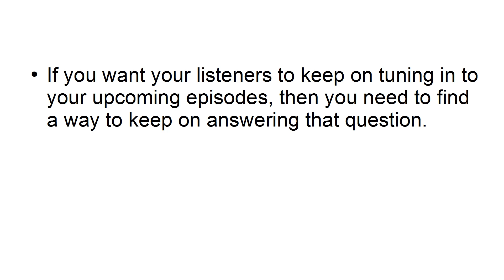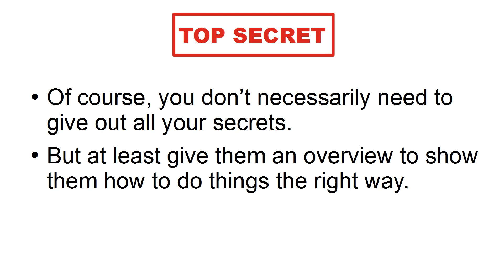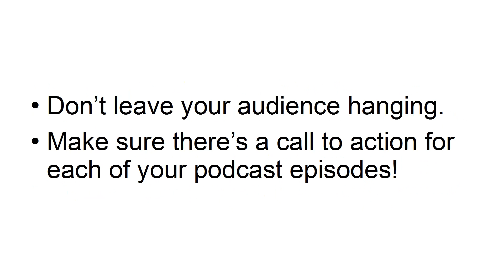6 Secret Tricks to Producing Powerful Podcasting Content.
Create an online INCOME by building a new profitable business online and make MILLIONS of DOLLARS to match your mindset through this unique video course. This profitable online business will bring big MONEY in easy steps. Make lots of MONEY through this video course “Podcasting Profit Secrets”. This video course is here to help you to learn techniques for attracting huge CASH and will surely bring MONEY as much as you always wanted. You are going to have a life-changing experience for you, and you will be CASH rich. EARN big and enjoy it for a lifetime!!!